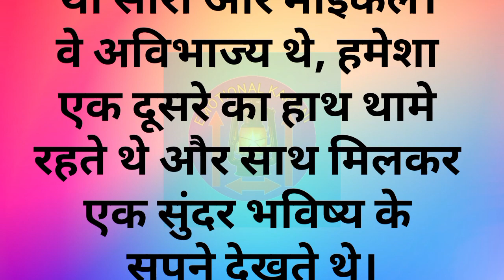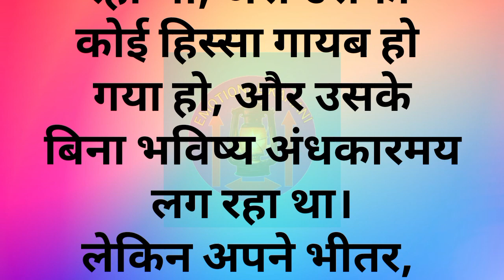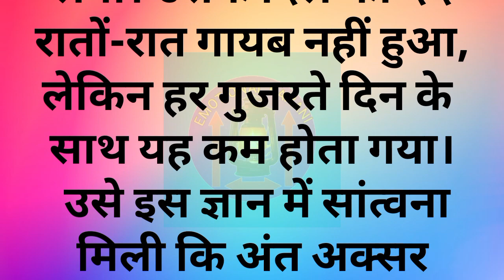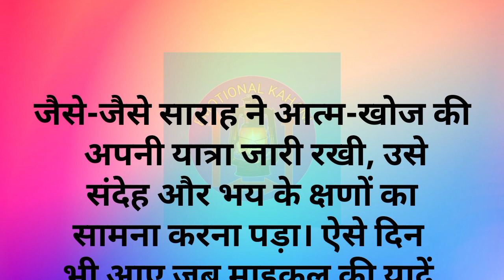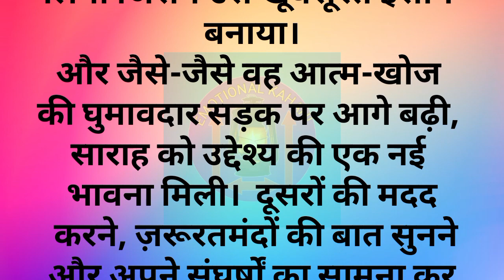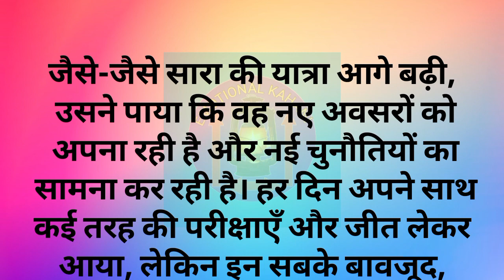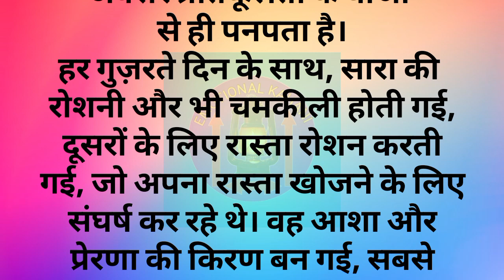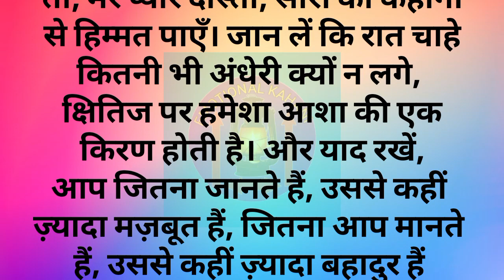ब्रेकअप मोटिवेशन स्टोरी | break up motivation story | Suvichar | Emotional Story | EMOTIONAL KAHANI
Gears up

Content Creation, Voiceover/Dubbing, Recording (Black,Small)
boAt Airdopes 141 Bluetooth Truly Wireless in Ear
Photography and Videography, Adjustable, Foldable and Portable with Carry Bag (9 x 9 Feet)
Tygot 10 Inches Big LED Ring Light for Camera, Phone tiktok YouTube Video Shooting and Makeup
POCO C51 (Royal Blue, 6GB RAM, 128GB Storage)

ALL CREDIT TO ORIGINAL CONTEND CREATORS.

Discription

About: hello dosto aaj hum lekar aaye hai ek aise real kahani jo apko acha lagega or apko rone me majbur kar dega or is videos ko pura dekhna abhi apko samajme aayega or video ko like comment jaruri kar dena or subscribe bhi

Thankyou...

Tag Queries :

, EMOTIONAL KAHANI